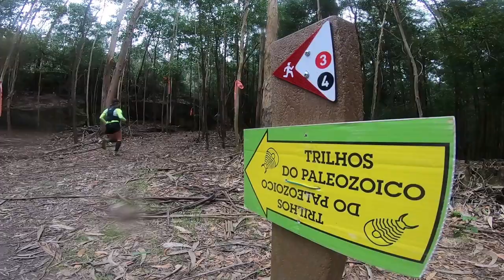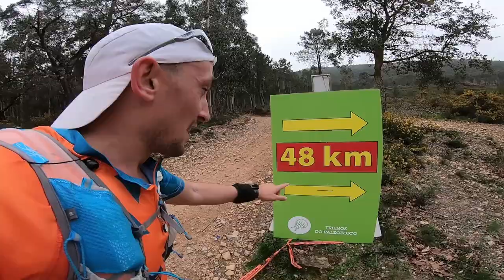Orapazdoboné - Trilhos do Paleozóico 2019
Trilhos do Paleozóico 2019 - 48k

Tem tanto de dureza como de beleza :)
Fica o vídeo para mais tarde recordar mais uma aventura pelos trilhos de Portugal ;)